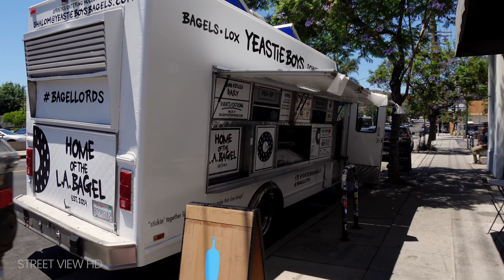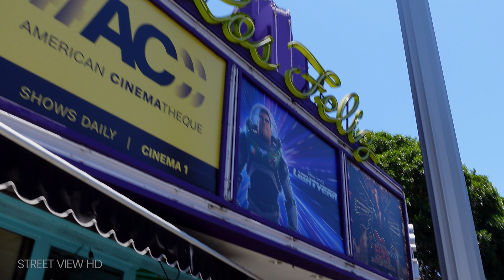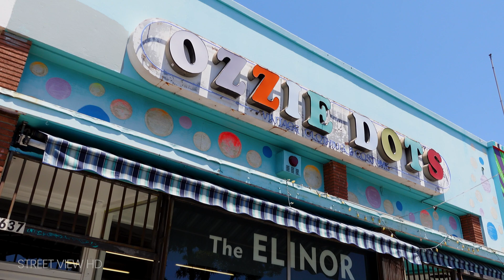Los Feliz Village Walking Tour | 4K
First and foremost, a disclaimer: this is my first video shot with the new camera and I had a few hiccups while using it including figuring out how to balance it on my gimbal (please forgive the bonking noises in the first 10 minutes of this video). I think the new camera will solve a lot of the issues I had using my phone (small memory storage, lagging, less ability to control settings manually) once I get more used to it. Thank you for bearing with me!

It's been excruciatingly hot in Los Angeles for the past month or so, but I really wanted to get outside and explore some more neighborhoods! I decided to take a stroll through Los Feliz, one of my favorite neighborhoods to grab brunch and window-shop. This charming neighborhood is located just south of Griffith Park and is home to the recently closed single-screen Vista Theatre which was recently purchased by Quentin Tarantino with plans to turn into a cafe and barcade. During my sweaty stroll, I decided to take a Snack Stop at Jenni's Ice Creams for a cold treat. Please enjoy this walk with me through Los Feliz. :)

What other neighborhoods in Los Angeles should I explore?

💵 Get discounts when you sign up for travel booking sites and more!
🥐 If you'd like to buy me a snack donate a few bucks here😊